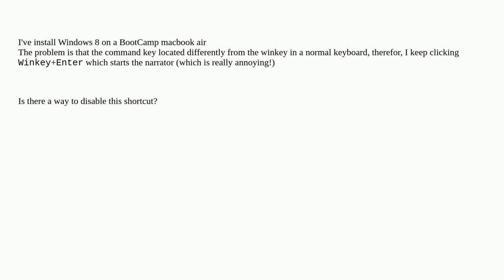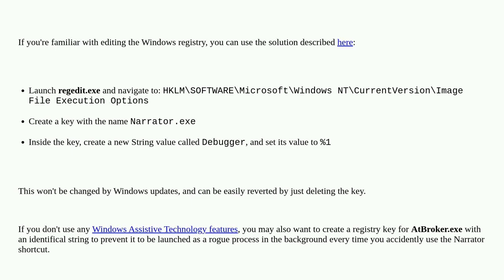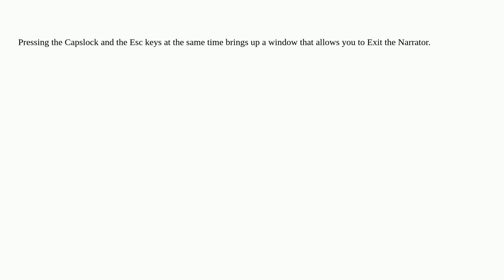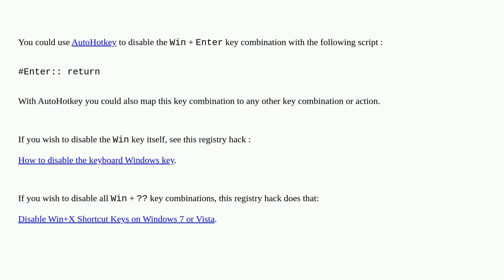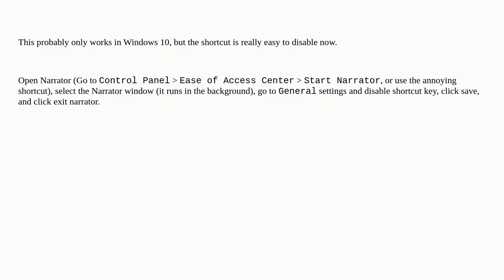Disable Narrator shortcut key in Windows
A special thanks goes out to the community

  windows windows-8 hotkeys